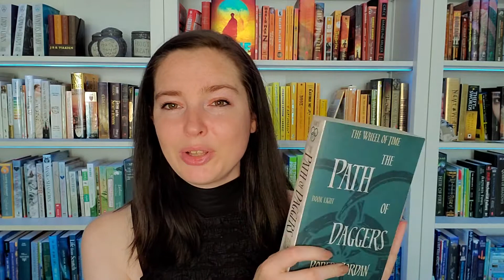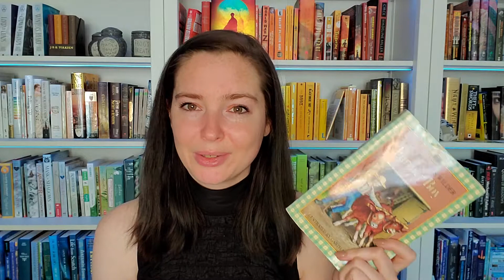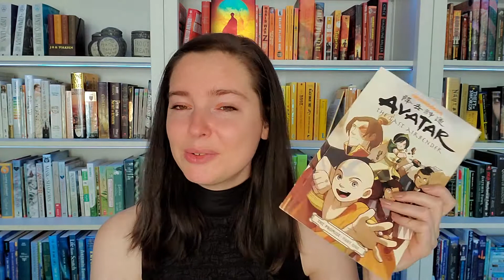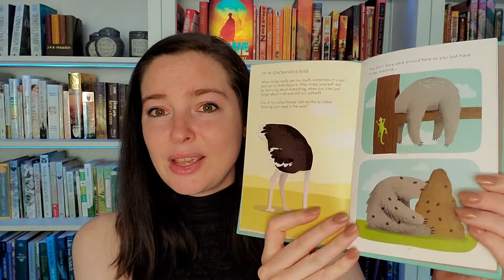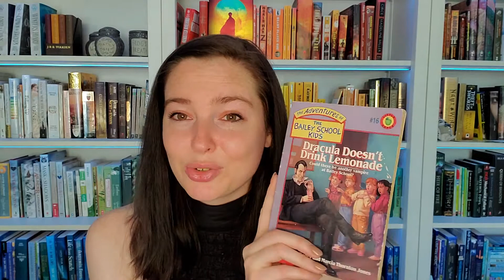April and May wrap up!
How do I feel about Dracula? What book did I DNF?  Did I have any 5 star books recently?  These questions and more answered in this wrap up.